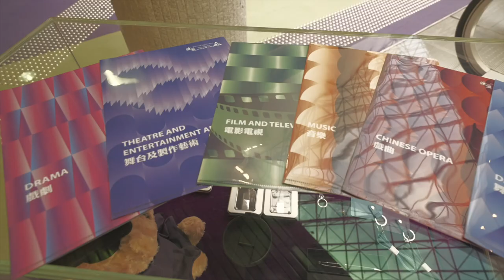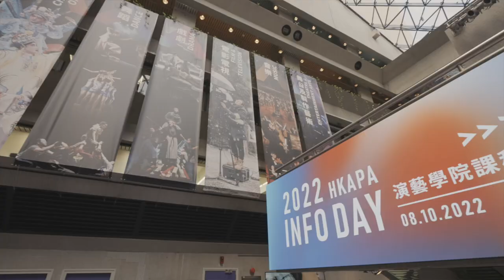HKAPA Info Day 2022 Event Highlight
HKAPA Student Recruitment and Community Engagement Office